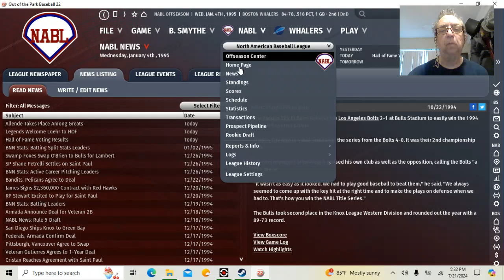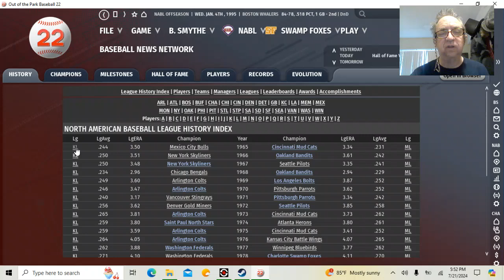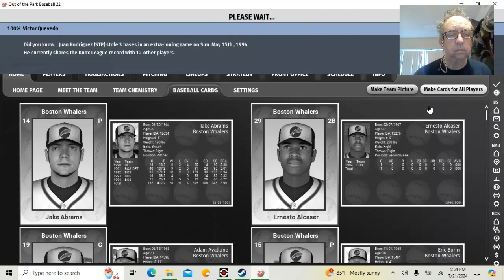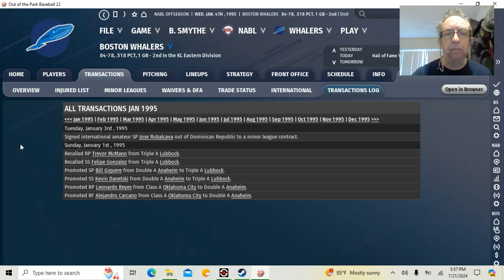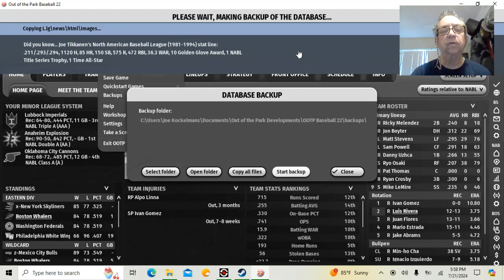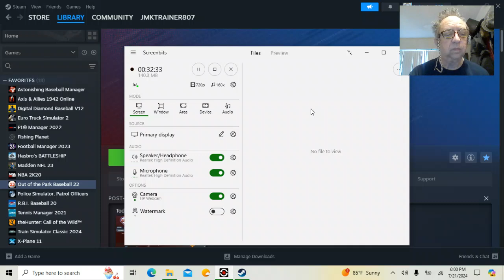NABL 1994 Season Wrap-up Show!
Hello and welcome to the final video..., for a while..., of Out of the Park Baseball 22. The 1994 season is over and here's a short wrap-up video. Hope you enjoyed these and want more next season! Ty.